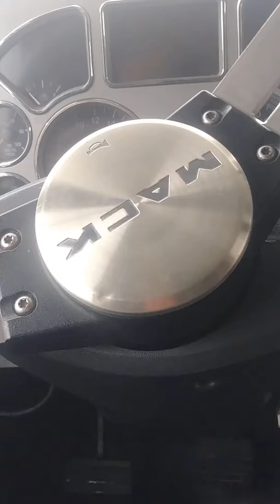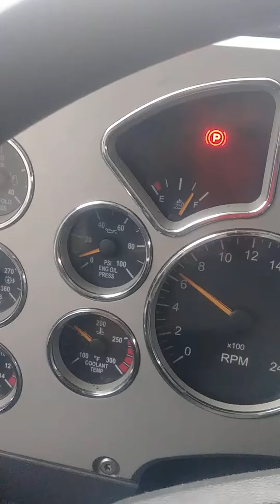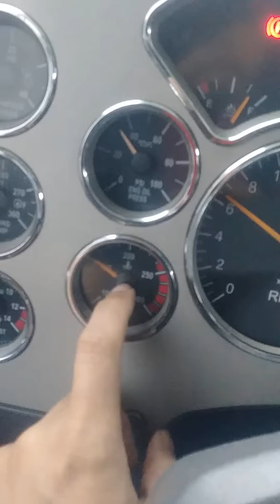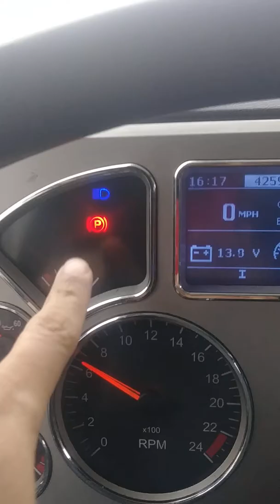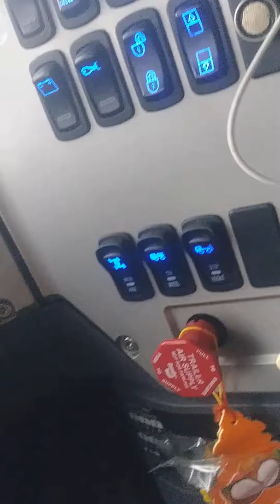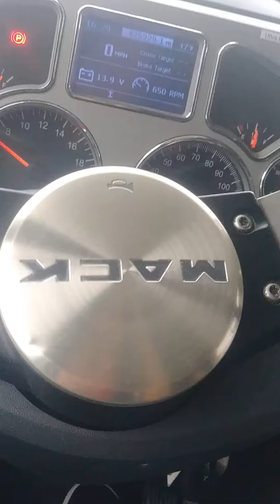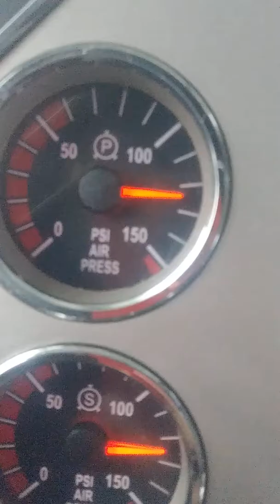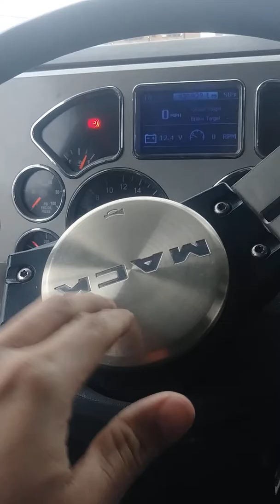Spanish CDL Pre-trip inpection (in-cab)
En el volante es 2 pulgadas de juego no 10 jaja disculpen y seme olvido mencionarles de los comvex mirrors q son los pequeños del frente SALUDOS Y ESPEREN MAS VIDEOS